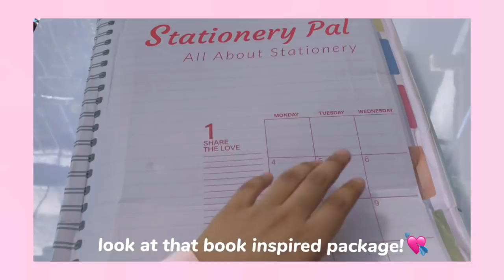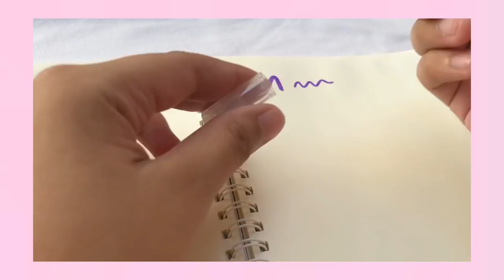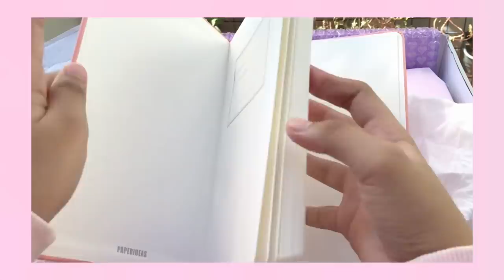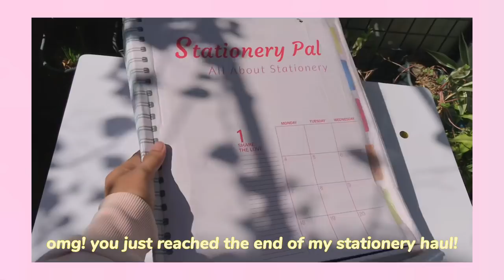BEST stationery haul 🧸💝 unboxing & asmr! (pink, journal, pens, phone case) ft. stationery pal 🥑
here is an asmr stationery haul vid for y’all! enjoooyy watching!💘

PRODUCTS:
1.) Stationery Pal Bullet Journal Set - Cherry Blossom

2.) Extensible Pencil Pen Case Large Version - Pink

3.) Kawaii Sticky Memo - Daily To Do List

4.) AirPods Case - Milk - Transparent

5.) Future Color Lettering Brush Pen (Set of 10)

6.) Zebra Mildliner Double-Sided Highlighter Set (flourescent set)

8.) Plus Norino Limited Edition Double-sided Adhesive Glue Tape - Summer Theme - Yellow

11.) Magnetic Earphone String For Airpods - Pink

12.) Thin Washi Tape (green flower)

please don’t forget to like,comment, and subscribe! ring the notif bell to be updated on my upcoming videos!🤍 hope u can support my other vids as well! see u on my next vlog!🙈

🍭socials/letsbefriends/productreview/work
ig & tiktok: jheannegarrett

lukrembo- picnic
lukrembo- butter
lukrembo- rudolph
lukrembo- daily
lukrembo- cream

t a g s

📈49.4k